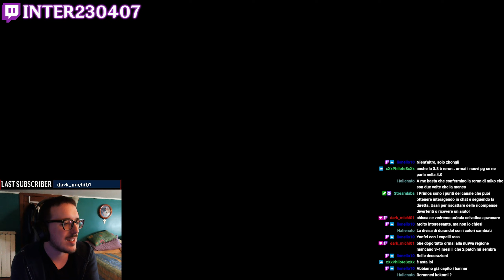Tutte le Novità della Patch 3.7 + Teaser di FONTAINE | Genshin Impact [ITA]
In questo video analizziamo tutti gli annunci dello Special Program sulla Versione 3.7 di Genshin Impact!

Codici Primogems GRATUITI (Disponibili fino alla Mezzanotte):
XT82F8JZS4TR
2SRKFQ2YSMVV
5A92W9JZBLCH

Timestamps:
00:00 Introduzione
00:43 Trailer della Versione 3.7
02:52 Charlotte & Torneo Genius Invokation TCG
03:14 Evento Principale
04:50 Nuove Carte & Evento PVP
05:47 Presentazione Kirara
07:14 Story Quest 2 di Yoimiya
07:42 Banner della 3.7 & Hangout
08:43 Altri Eventi
10:41 Teaser di Fontaine
11:37 Outro